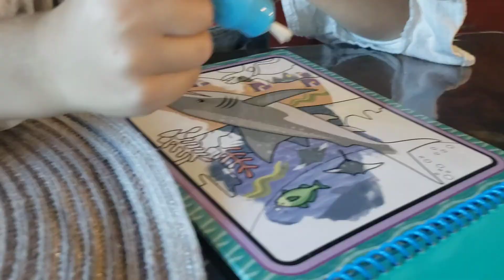October 10, 2020